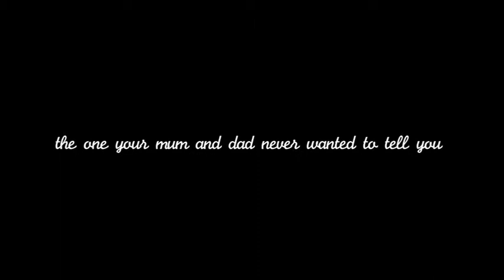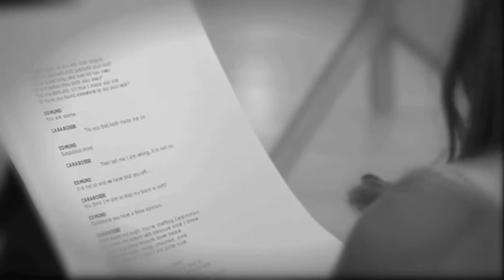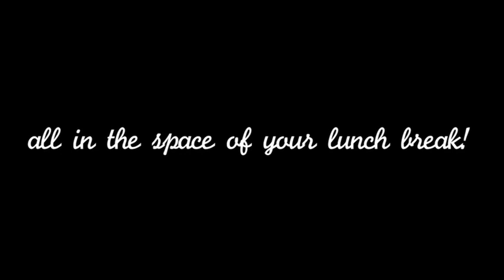Double Indignity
Little Bear Theatre in Association with Bridewell Theatre 'Lunchbox' season and Theatre Royal Bury St Edmunds presents a new play in verse: Double Indignity.

A naughty, adult prequel to the perennial favourite The Sleeping Beauty ...
Fairy tale, songs, music and magic meet the underworld as as (allegedly!) wicked fairy Carabosse gets to have her say at last.